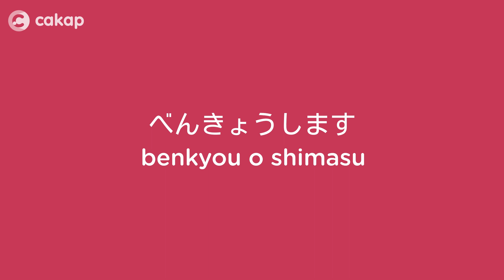Kosakata Jepang Kegiatan Sehari-hari | Belajar Bahasa Jepang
Belajar bahasa jepang dengan kosakata sehari-hari. Berikut rangkuman materi percakapannya;

1. おきます - Bangun
2. ねます - Tidur
3. たべます - Makan
4. べんきょうします - Belajar
5. はたらきます - Bekerja

Belajar bahasa biasanya dimulai dengan mempelajari kosakata yang umum digunakan. Nah untuk kalian yang mau atau sedang belajar bahasa Jepang, yuk nonton penjelasan dari Sri Sensei tentang kosakata kegiatan sehari-hari!

Belajar Bahasa Jepang saat ini tidak perlu ribet, karena saat ini belajar bahasa jepang online bisa dilakukan dimana pun dan kapan pun. Dengan Cakap, belajar bahasa jepang jadi mudah dan gampang. Selain itu, masih banyak informasi bahasa jepang dan kebudayaan jepang dengan kunjungi

Yuk Cobain Cakap Japanese Club dengan klik ini: http